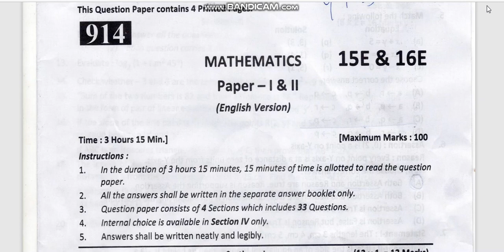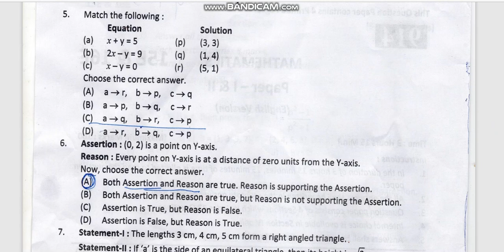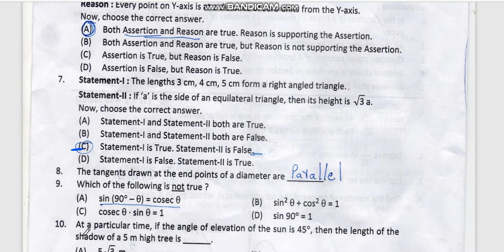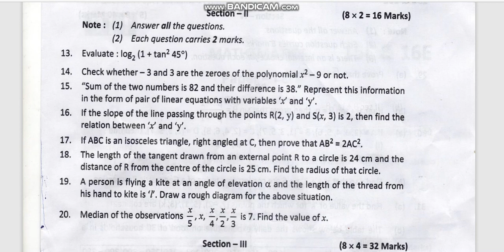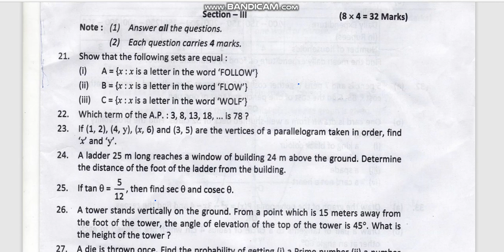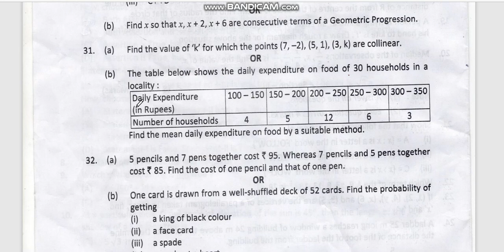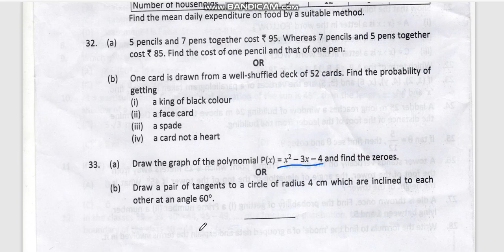AP 10th class Mathematics public exam paper April 2022 with Answers key @*Vidya Bharati Champions*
AP SSC

 Mathematics

 public exam paper
blue print
model paper

 April 2022

with Answers key

@*Vidya Bharati Champions*